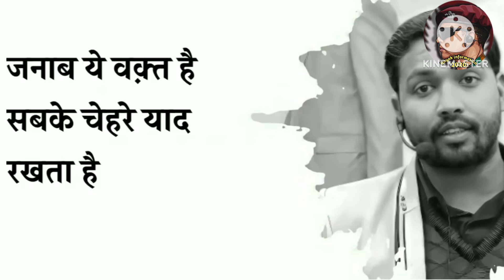Khan sir best motivational quotes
Best teacher of the world and motivational story of Khan sir